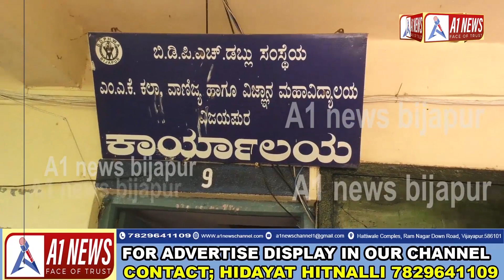GAJE BAJE KE SAATH GADHOUN KI ANOKHI SHAADI..!A1 NEWS BIJAPUR 18-07-2023